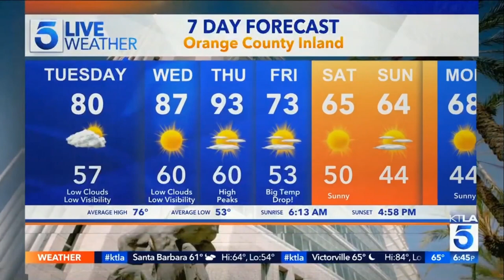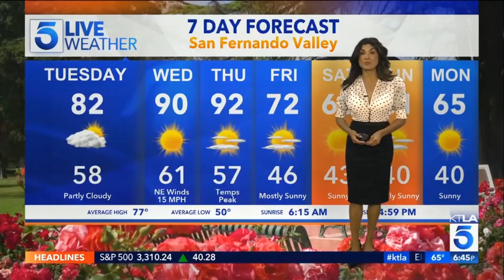Vera Jimenez KTLA Weather Brassiere Shows November 02, 2020